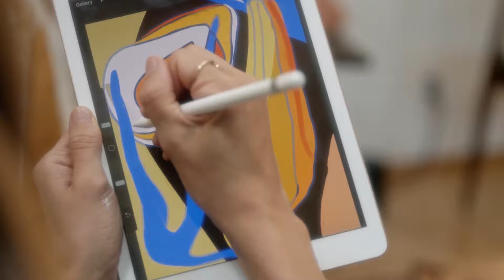BEST DEEP HOUSE REMIXES - SUMMER HITS - Gabe Rey - Crazy, Aya Tanaka - Changes, Otilia - Latina (M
BEST DEEP HOUSE REMIXES - SUMMER HITS - Gabe Rey - Crazy, Aya Tanaka - Changes, Otilia - Latina (MD Dj Remix), Otilia - Adelante Soner Kar 431
Cu-Sutele Playlist Mix made with Love by  Youtube Music Channel:
00:00:10  |  01. Gabe Rey - Crazy
00:02:57  |  02. Aya Tanaka - Changes
00:05:45 | 03. Otilia - Latina (MD Dj Remix)
00:08:49 | 04. Otilia - Adelante Soner Karaca Remix
00:11:34 | 05. Janine - Tuga Tuga (feat. Andreias)
00:14:19 | 06. NAKOSAN - Soulmate

Welcome to our curated selection of the hottest international hits, with hottest girls featuring chart-toppers like 'Gabe Rey Crazy' and 'Aya Tanaka Changes'. Dive into the electrifying world of mega hits, fereign music, english music, spanish music, where every track is a journey through the latest in global pop sensations. Whether you're cruising down the street, hitting the books, or simply unwinding, our foreign music playlist promises to elevate your mood with best beats and captivating melodies. From the pulsating rhythms of 'Latina (MD Dj Remix) )' to the irresistible charm of 'Adelante Soner Karaca Remix )', our collection spans genres and styles, ensuring there's something for every taste. Explore the dynamic fusion of pop, dance, and electronic sounds that define the contemporary music scene. Get ready to groove to the sounds of today's top 40 hits, perfect for any occasion, whether it's a night out on the town or a day at the beach. Immerse yourself in the ultimate playlist experience, designed to keep you moving and grooving from start to finish.

 This is a official artistic music video with the purpose to explore the captivating beauty of our world through the lens of our talented and beautiful models and the creative direction of Daniel Martinez, David Davis, Richard Miller. In this visually stunning presentation, our girls models are Mia Davis, Emma Johnson, Sofia Martinez, Anna Anderson, Emma Johnson, elegantly showcase the allure of various breathtaking locations worldwide.